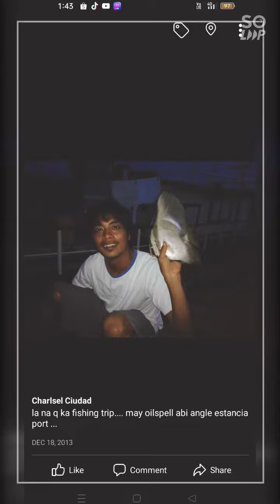My catch after Yolanda/ estanciailoilo port bugaong iloilo angler#